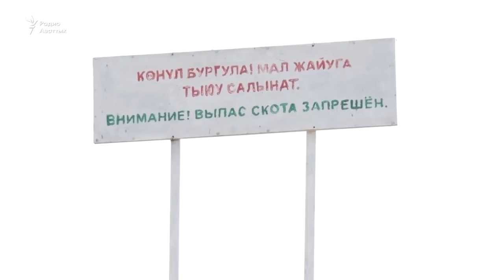Почему кыргызстанцы покидают приграничные районы с Узбекистаном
В селе Дейрес Аксыйского района, что на границе с Узбекистаном, осталось только восемь семей. Все остальные переехали из-за того, что там нет элементарных условий для проживания. Жители села, в котором нет ни воды, ни дорог, чувствовали себя пограничниками.